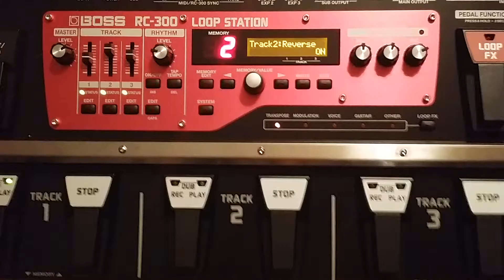RC300 Bass Loop